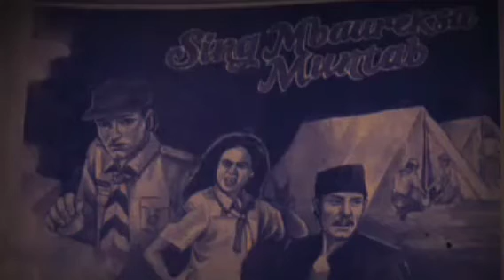Sing Mbahureksa Muntab dening Daladi Ahmad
Pada kesempatan kali ini tukang crita akan membacakan cerita pendek bahasa jawa alaming lelembut majalah panjebar semangat dengan judul sing mbahureksa muntab karya Daladi Ahmad. Selamat mendengarkan semoga terhibur terimakasih.